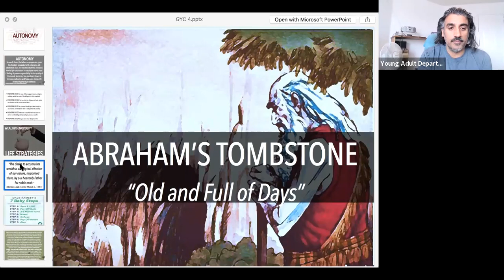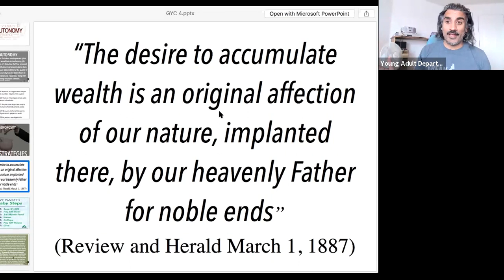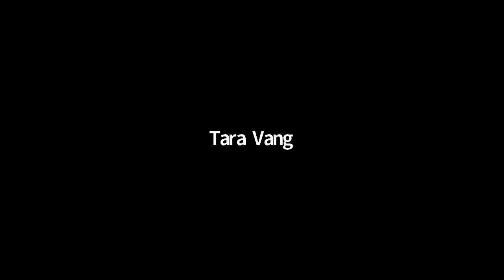"FirstFruits of your harvest" Anil Kanda -Morning Manna